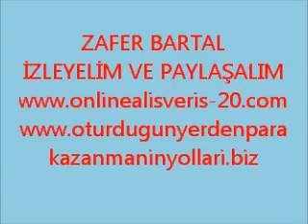Set FİRE to the RAİN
set fire to the rain,çok güzel harika dinleyelim ve paylaşalım